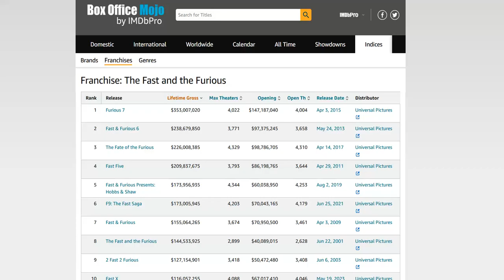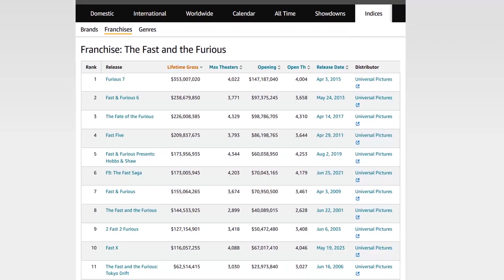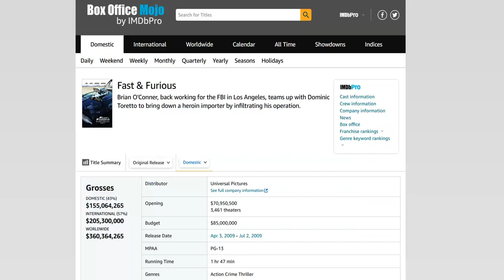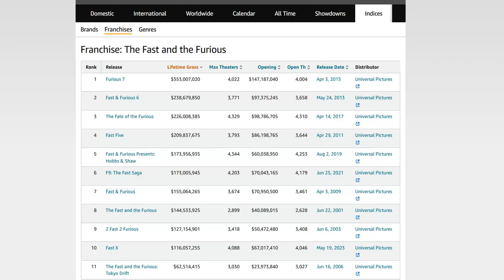Fast and Furious 10 en difficultés au box office, la saga en perte de vitesse ?